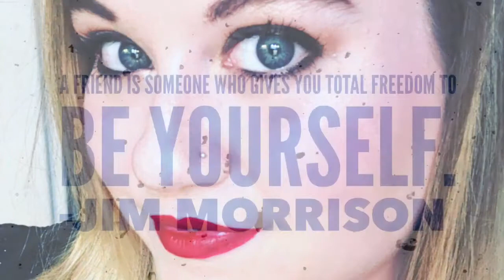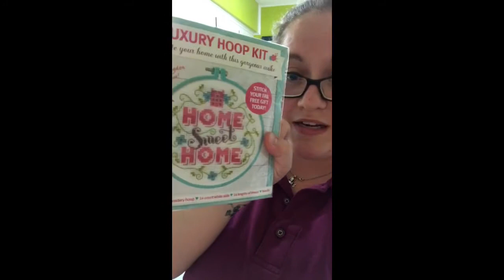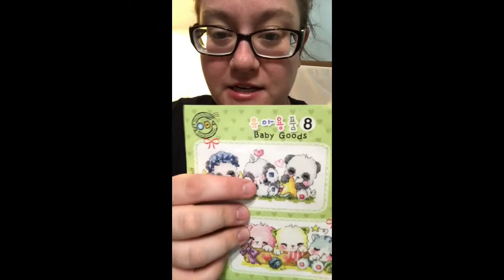Flossy Vlog: The One That's Super Late